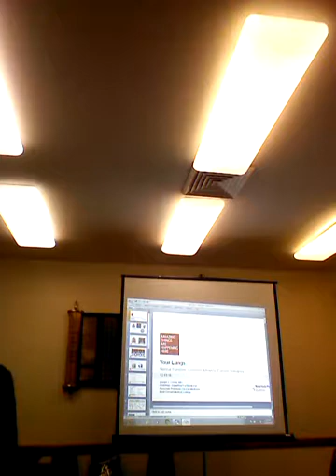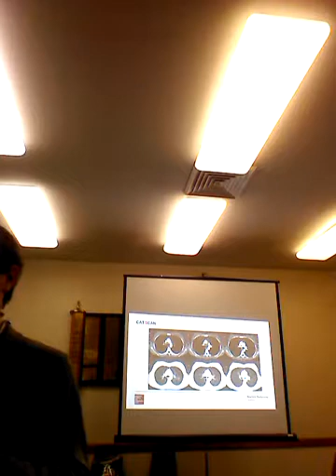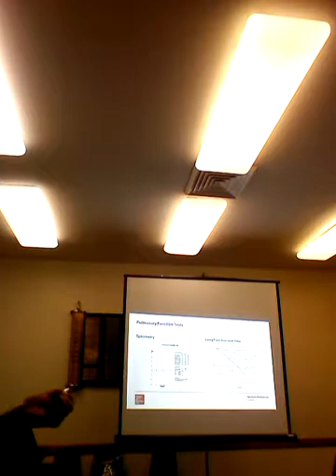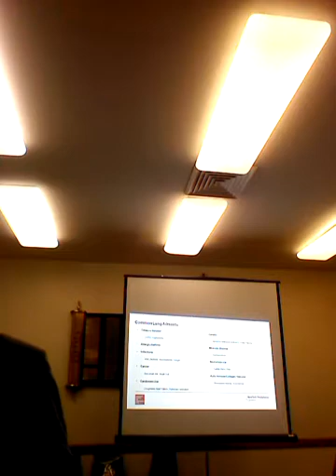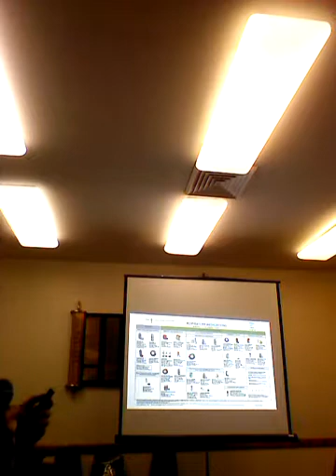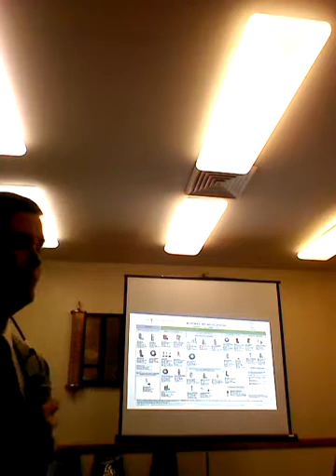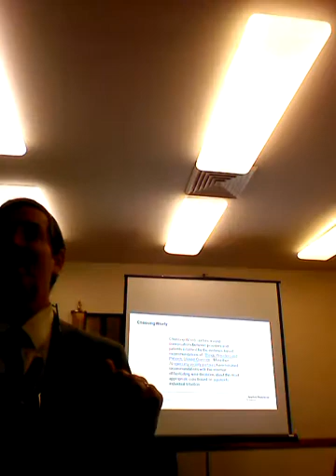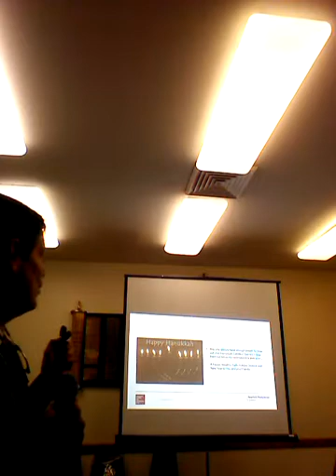Dr. Joseph Cooke speaking about your Lungs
Dr. Joseph Cooke speaking about your Lungs at congregation Etz Chaim in Kew Gardens Hills